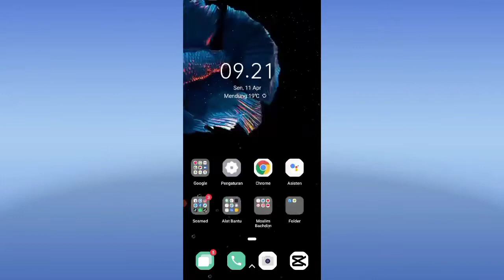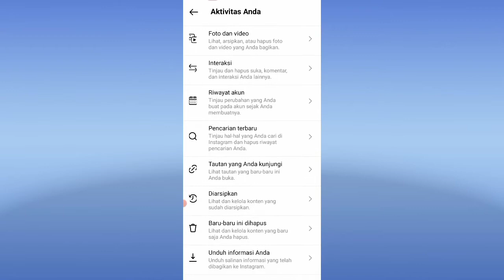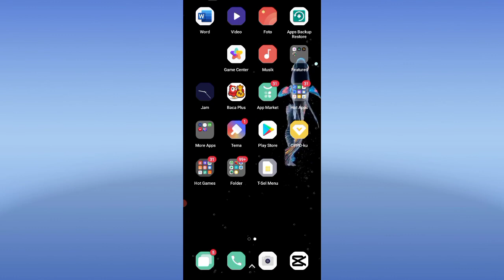Cara Melihat Arsip Cerita Di Instagram Terbaru 2022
Hay teman-teman anda pengguna aplikasi instagram android yang mana anda menginginkan untuk segera mengetahui bagaimana caranya melihat arsip cerita di aplikasi instagram android nah tapi anda belum tau bagaimana caranya nah mari kita tonton videonya ya teman-teman.